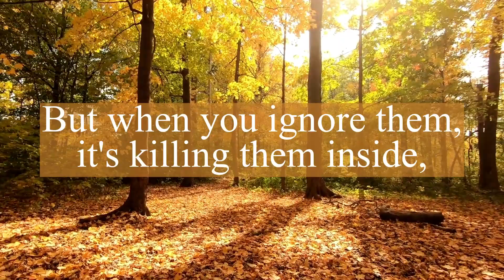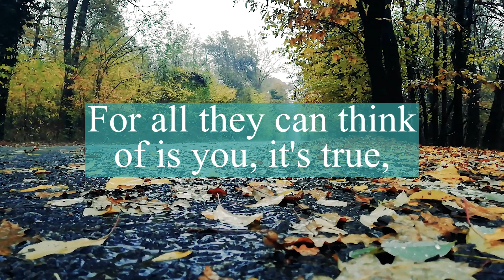Twin Flame Tarot reading 🥺Your person did you wrong and now | DM feelings to DF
twin flame,
divine masculine,
twin flame reading,
divine feminine,